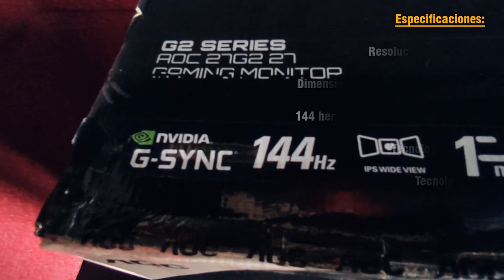Monitor Gamer AOC 27G2 LED IPS de 27" | Un bonito monitor Gaming!! | Tecnodemostración.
*Perdonen de antemano los desperfectos y partes aburridas del vídeo, siempre trato de mejorar en lo que se pueda para hacerlos más entretenidos y de mejor calidad je*

Me alegra poder traer otro vídeo de estos C:
Siempre que adquiero un equipo, consola, juego o componenete ya sea del ambito gaming o tecnología. Con ustedes les traigo un vídeo que hice de un monitor con el que ya contaba hace algunos meses pero que hasta ahora decidí editarlo.

Artículo del vídeo:

Monitor 27G2S (opción calidad-precio):